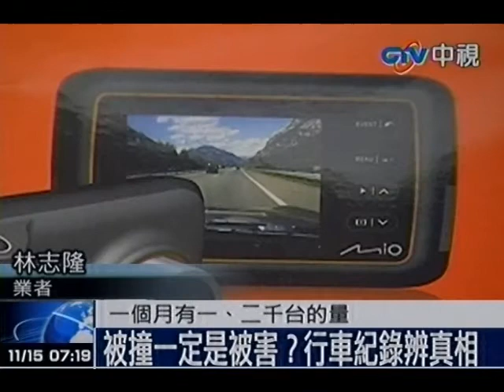有圖有真相 行車紀錄器月銷10萬台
中視新聞》 車禍事故層出不窮，而肇事責任也難以釐清，這時行車紀錄器就成了人人自保的利器。有業者表示從去年初到現在行車紀錄器的銷售量倍數成長，平均每個月就能賣出10萬多台，相當驚人。